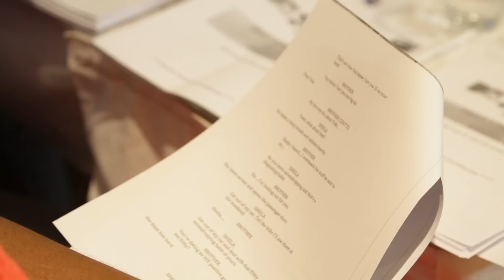Adesua Etomi talks about her character Sheila in MTV Shuga 4